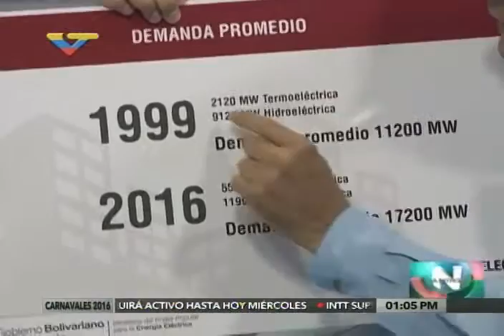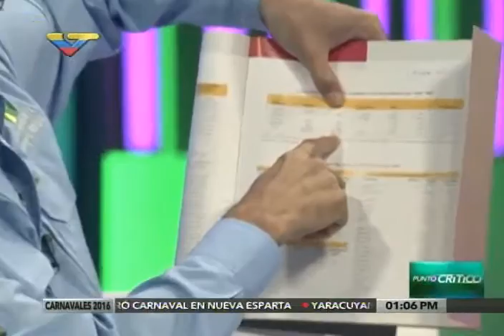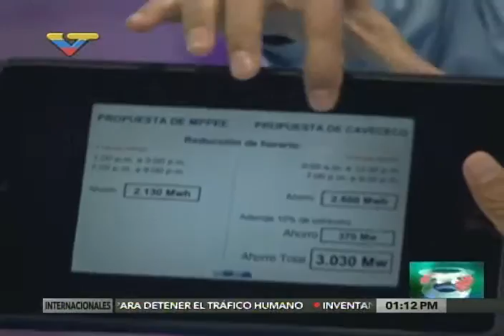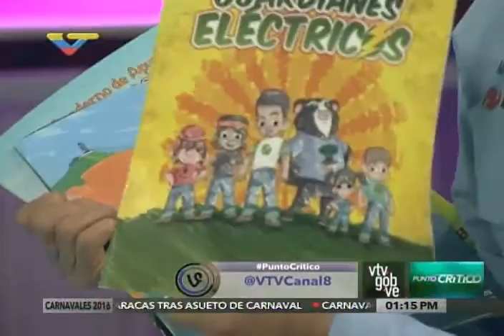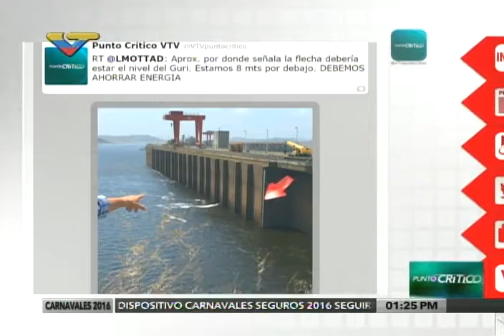Luis Motta Domínguez, ministro Energía Eléctrica, sobre situación en centros comerciales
Programa Punto Crítico de VTV, 10 de febrero 2016.